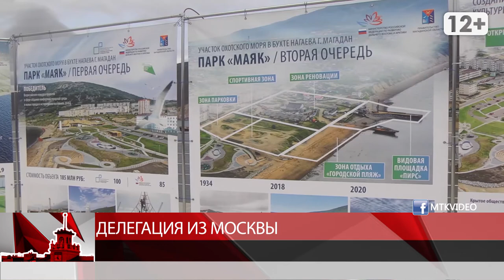Делегация из Москвы